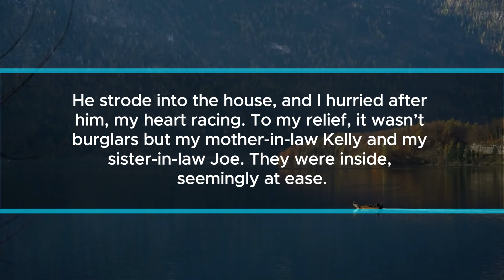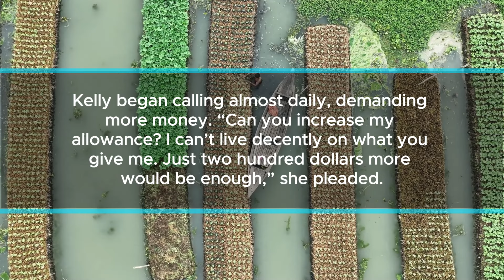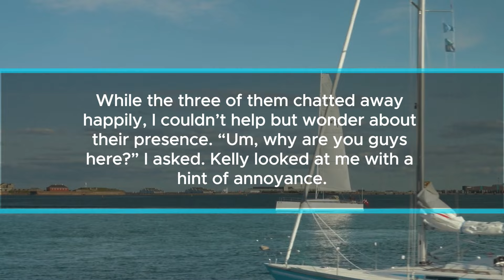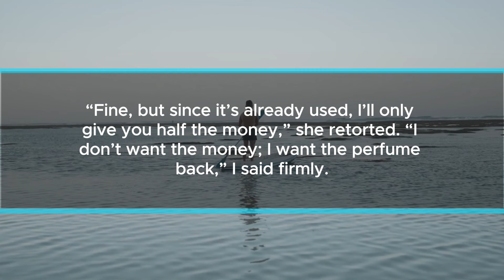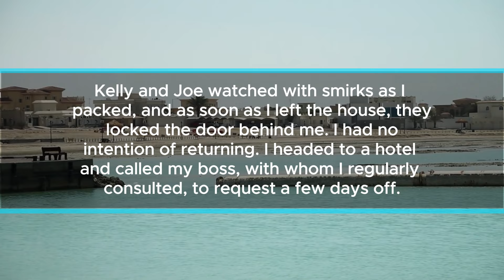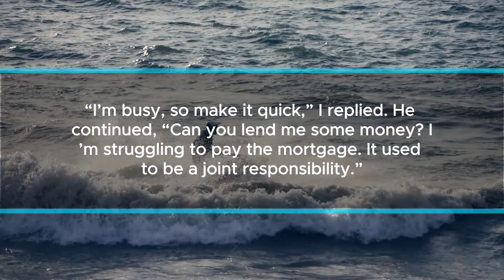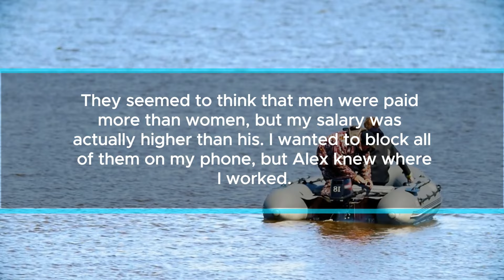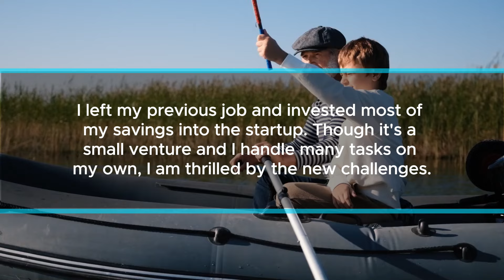My husband let his family move in and told me to leave if I didn’t like it.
My name is Izzy. I’m a 29-year-old magazine editor. Three years ago, I met my current husband, Alex, through a friend. Prior to him, I had little relationship experience, but I was drawn to his decisive and dependable nature. He expressed his love first and, after three years of dating, proposed. We married, a